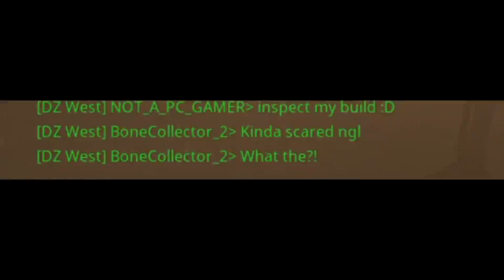Purple Famas is the NEW META! Let's all ride the Meta train! - The Division 2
Purple Famas = Double the DAMAGE!